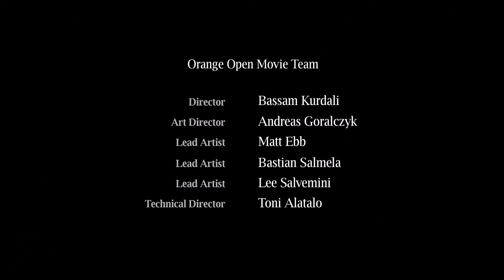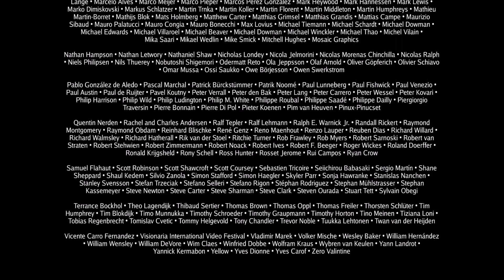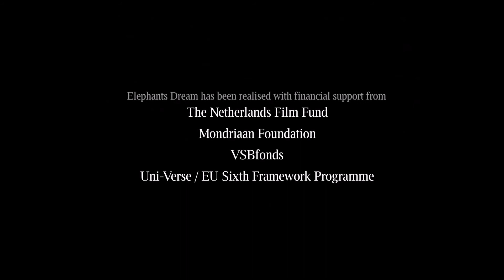Elephants Dream Ending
The final scene in a dark animation.